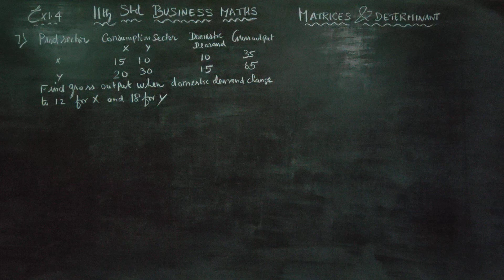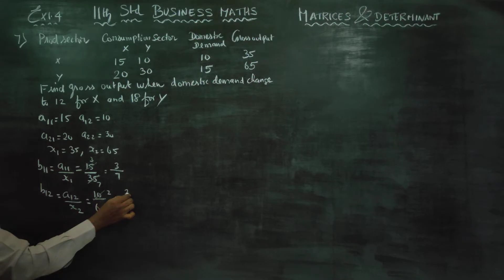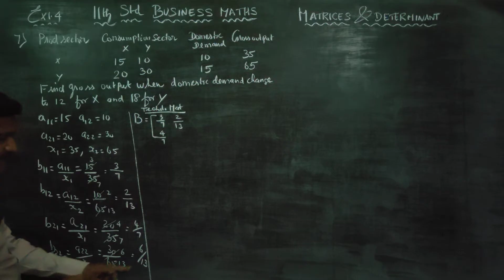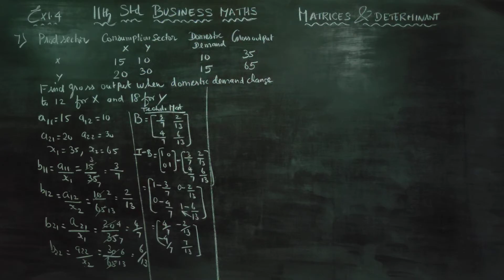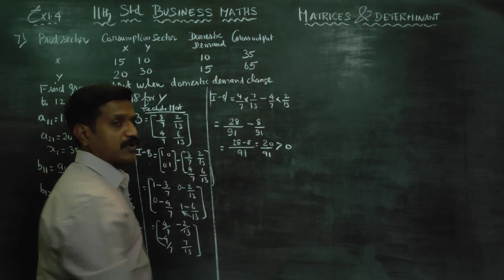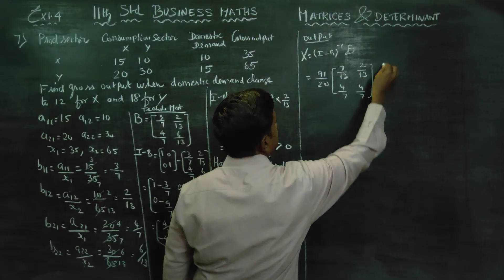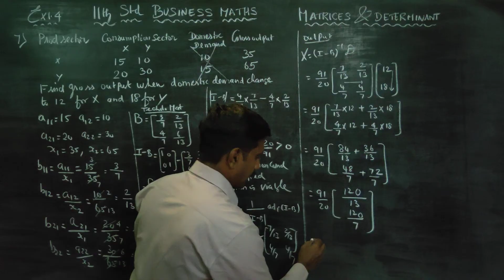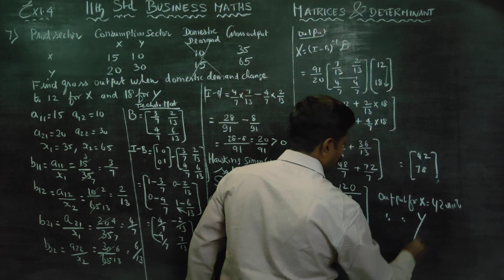11th Std BM Ex.1.4(7) Suppose the inter Industry flow of the product of two sector. Find gross outpu